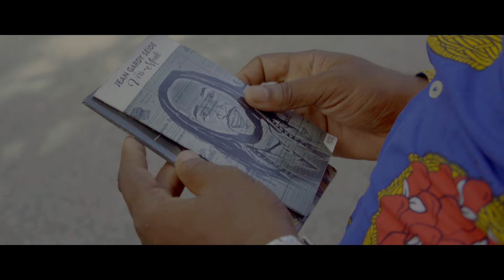FEM WE ZAM YO [KAMELEYON]